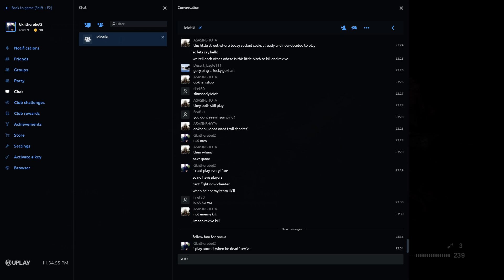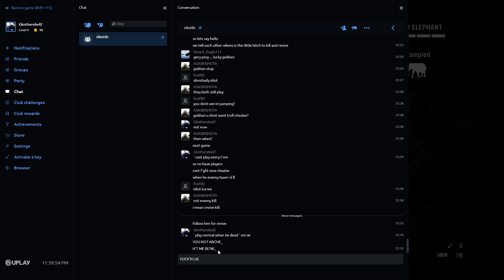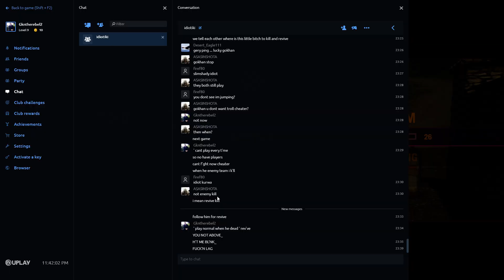Far Cry 4 Multiplayer- Golden Path Vs Good Team And More Fast Animals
Animals Kick my ass